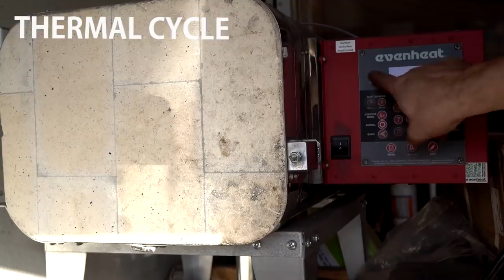Restoring An Old Hand Made Knife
Restoring an old pesh-kabz I bought off eBay for $30.  It appears to be a cheap, hand forged blade likely made in Pakistan or India.  If anyone knows something about the age or the aluminum handles sound off in the comments.  They appear to date the knife to the mid or late1900s?  The knife had to be heated and straightened then re-quenched as the tip was quite crooked. It was tempered at 400 degrees for 1.5 hours.  That process that was cut for time in the video along with a few others.

Special thanks to Jonathan Estep & Holden Murphey

This videos content is copyrighted and may not be reused, published or distributed without my express, written permission.